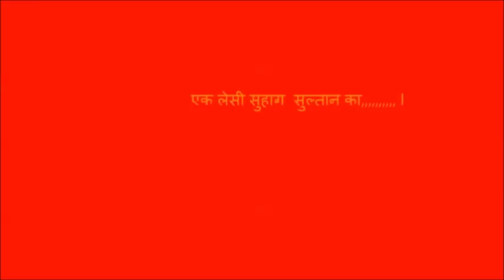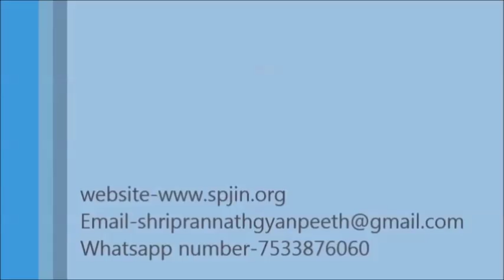एक लेसी सुहाग सुल्तान का ..., (श्री राजन स्वामी जी) श्री प्राणनाथ ज्ञानपीठ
ग्रन्थ-  श्री प्रकाश